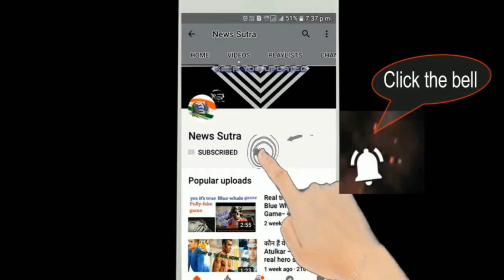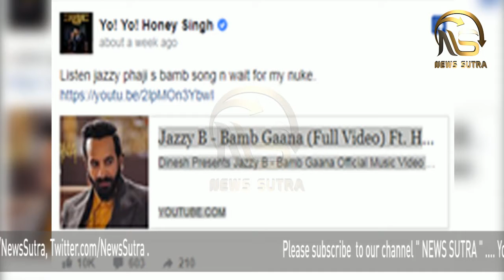Yo Yo is terming his next song as "Nuclear Weapon" - News Sutra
It's been a while since Hridesh Singh, best known as Yo Yo Honey Singh has given its fans a chance to tap their feet on his songs. It was in 2016 when the rapper gave a few songs numbers to the Bollywood music Industry. Not keeping the fans wait any longer, the singer is all set to launch his new song, and the Music sensation has promised to deliver a nuke with his next treat. The trendsetter recently shared a music video of his friend Jazzy B on his Facebook and also mentioned that he is soon coming up with his new track. The singer wrote, “Listen jazzy phaji s bamb song n wait for my nuke.” The music sensation has been spending nearly 12 hours a day in studios in making new songs and is leaving no stones unturned. Honey Singh has been winning hearts with his sensational party anthems like High Heels, Blue Eyes, Lungi Dance, Dope Shope, Desi Kalakaar, Angrezi Beat to name a few and has truly become one of India's most loved music artists.